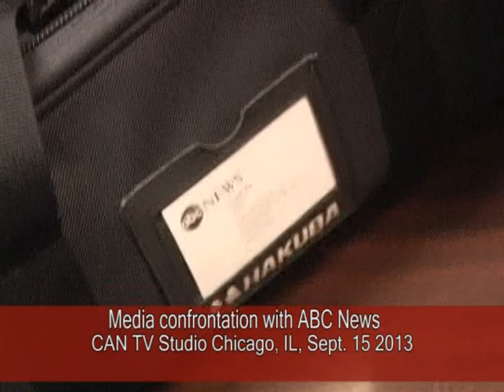A Black Nationalist and White Nationalist .Behind the scenes with ABC NEWS Station anchor. Part # 2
A Black Nationalist and White Nationalist.Behind the scenes with ABC NEWS Station anchor. Part # 2 If you enjoy our video platform, please use this Media platform by letting Shaymay Media Productions Video Production L.L.C. can help you with your Video Production needs. or call ; we are located in the U.S.A., Chicago, IL

Please help this Media platform by donating to our "PayPal account link" / WE ARE ALWAYS LOOKING FOR CONTRIBUTORS AND OUR TV SHOW AND PODCASTING PLATFORMS NOW.

To get more you-tube subscribers/likes/shares /and comments, use "Vidiq"; this is the / This will help support this you-tube channel.

We are a video Production Company based in Chicago; our name is" Shaymar Media Productions " visit our or call 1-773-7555; we can promote the message you want to get to the public and provide you with excellent Video Production services.